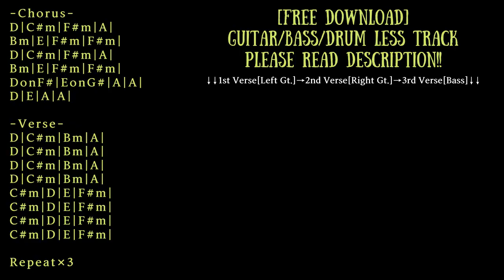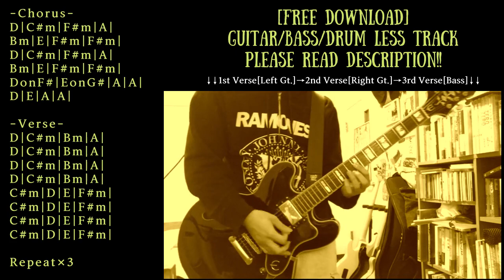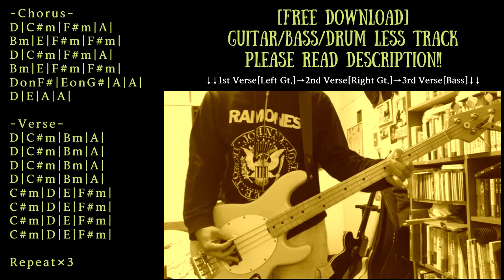Pop Punk Backing Track in A major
Trap/Chill/Ambient/House etc... with Guitar track

Guitar:Epiphone Sheraton II/Vox SCD-55
Bass:Orange O-bass
Guitar amp simulator:strymon iridium
Bass amp simulator:BIAS FX

KEY=A major/minor
BPM=165